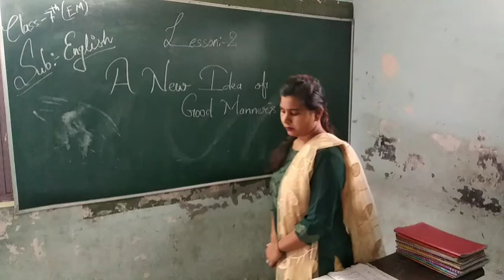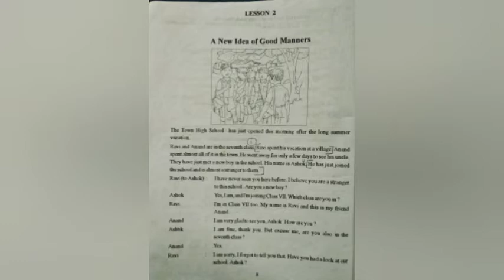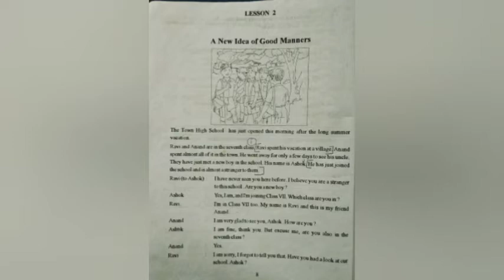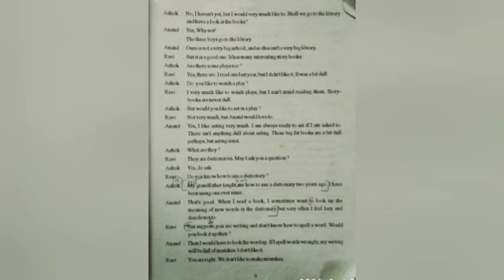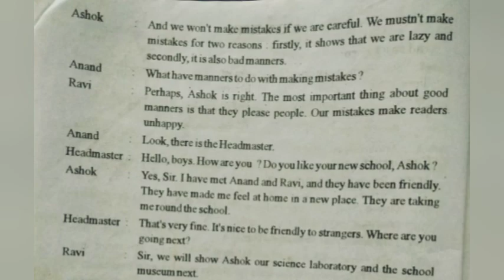CLASS 7 EM ENGLISH LESSON 2 EXPLANATION